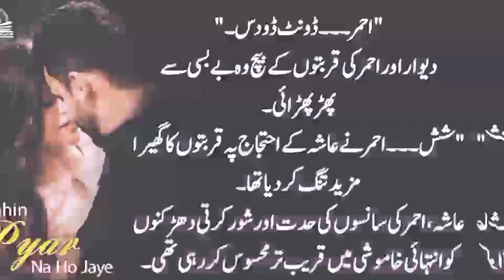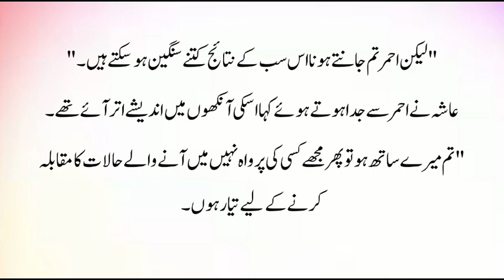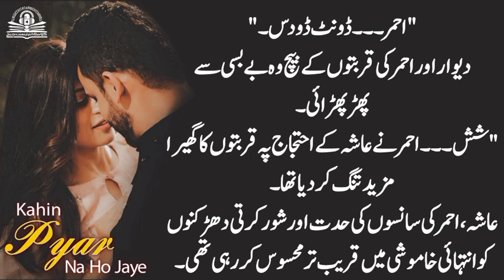Ep-1 احمر_نے_عاشہ_کے_احتجاج_پر_اپنی_قربتوں_کا_گھیرا_مزید_تنگ_کردیا🙈